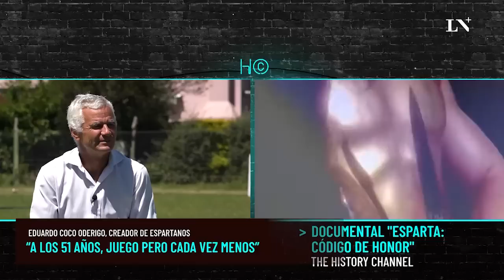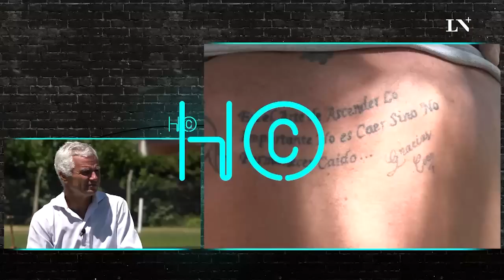Hablemos de otra cosa, 10 diciembre 2021 - Coco Oderigo, Espartanos